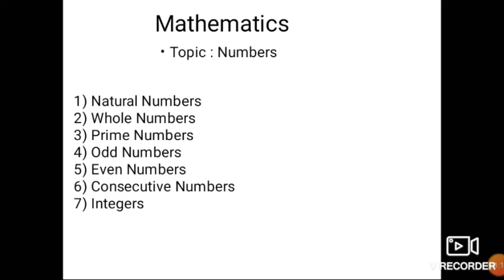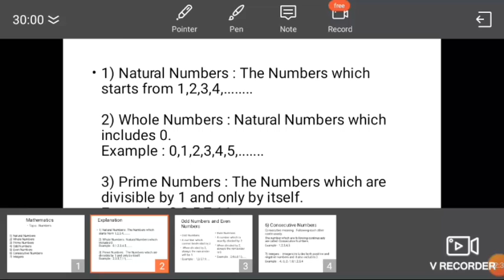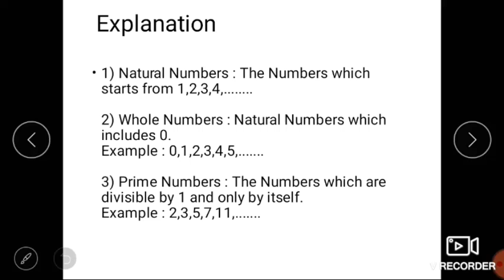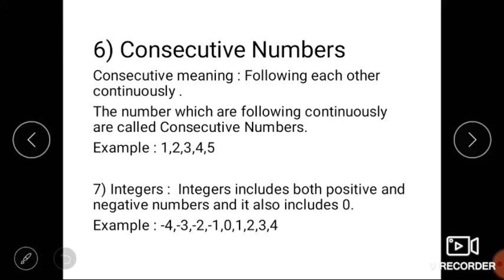Natural Numbers definition in kannada | Basic terms of mathematics | By Ohh MANAVA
The PDF file of the above content is available below 👇
ಈ ಮೇಲಿನ ವಿಷಯದ ಪಿಡಿಎಫ್ 👇